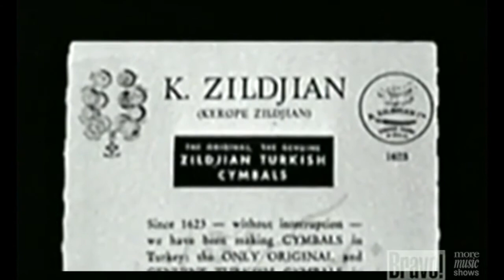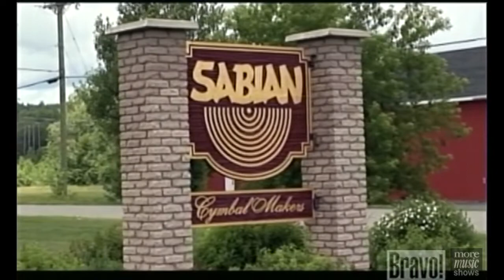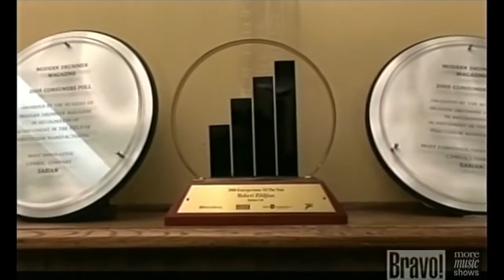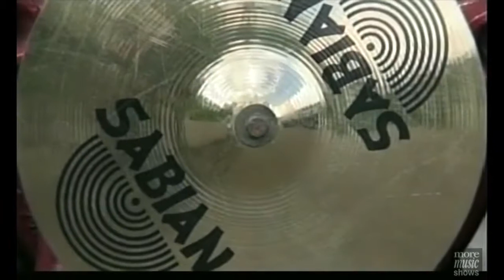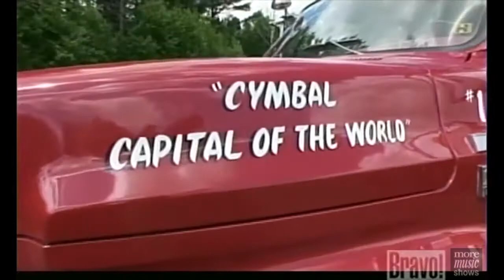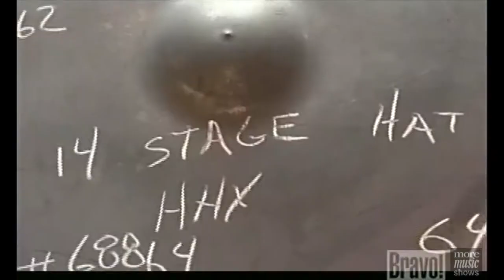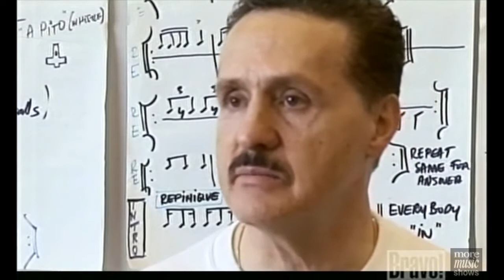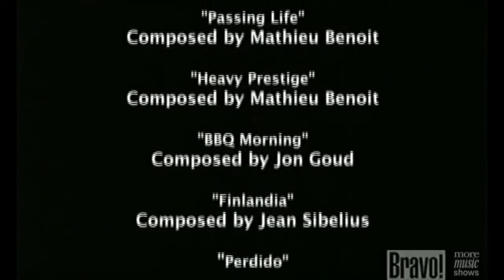Sabian The Cymbal Makers (2008)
SABIAN was founded in 1981 and has become a global center for cymbal & sound innovation.

Acrolect International Inc.